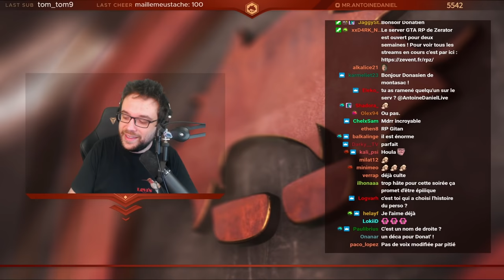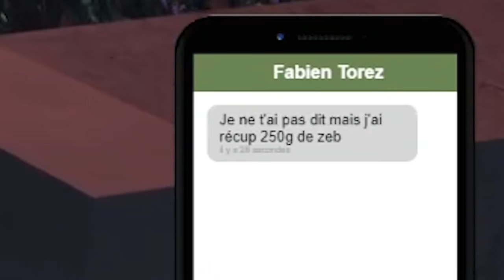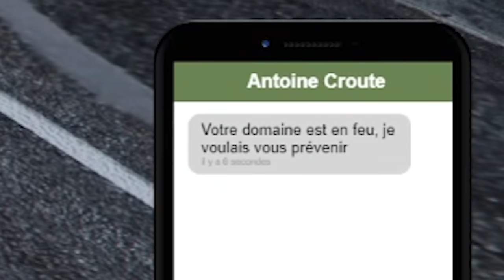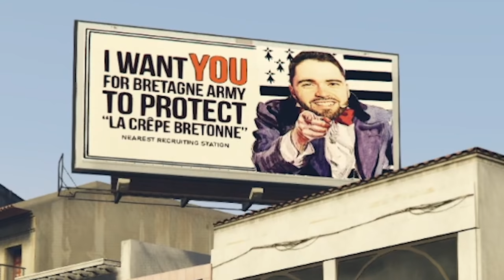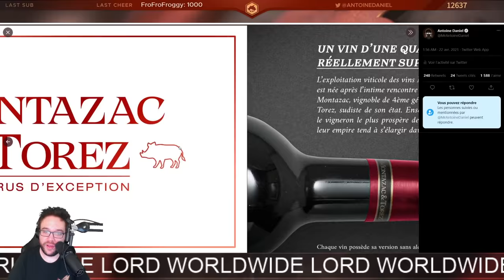DONATIEN DE MONTAZAC (GTA RP #1)